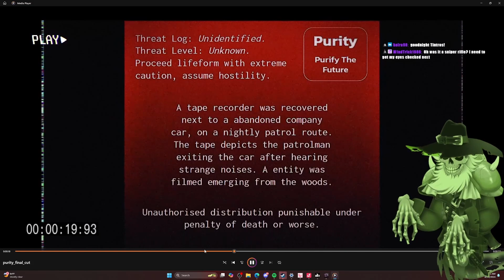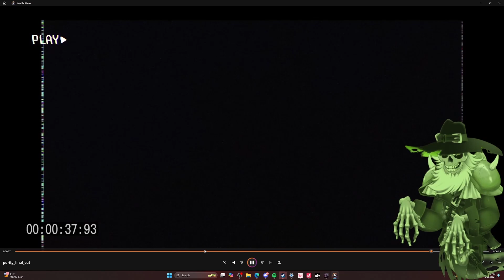Dayz but its Horror - Mutated creatures claw at us from every direction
On todays adventures the Evil that follows our crew throws every spooky monster at us trying to stop us from retaking green mountain